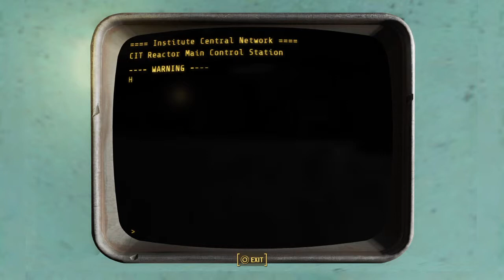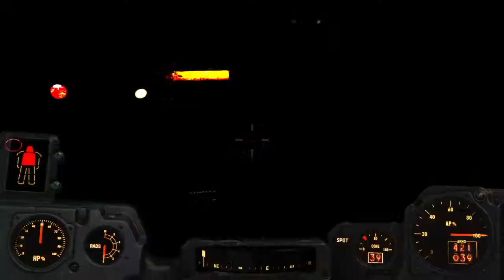Fallout 4_20160224033938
XD